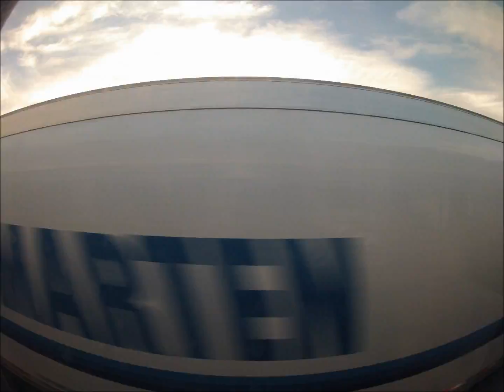Amtrak time lapse with GoPro: Wisconsin to Montana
Shot June 29 and 30, 2012 from an Amtrak train going from Columbus, WI to Whitefish, MT. Specific trip segments included are Wisconsin Dells, WI to Redwing, MN; Minot, ND to Williston, ND; Glasgow, MT to Malta, MT; and some of the Glacier National Park area